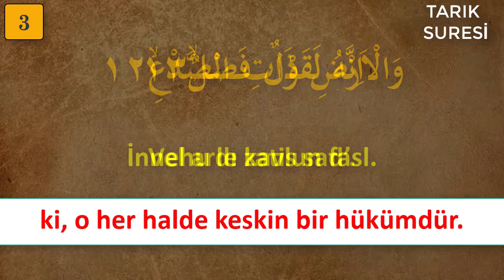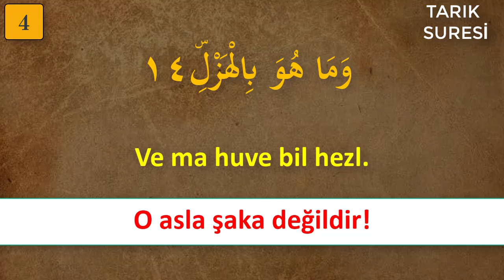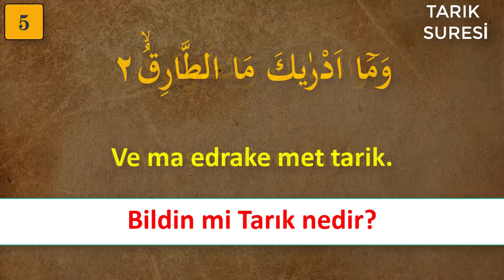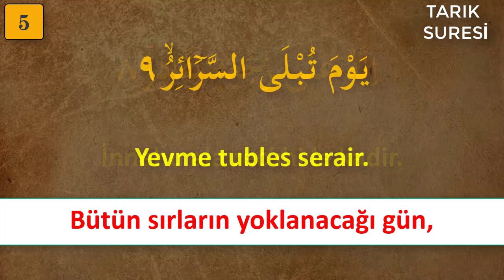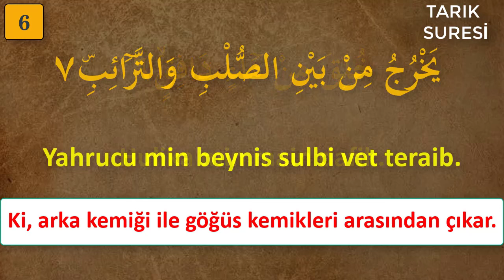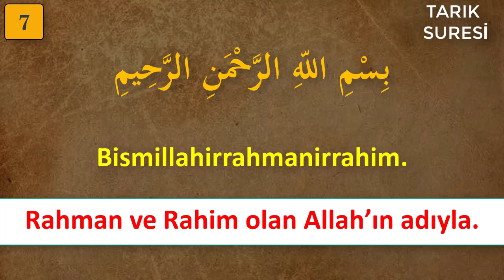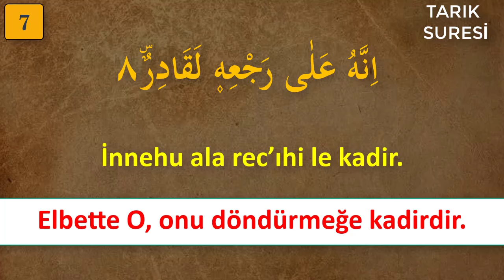7 TARIK SURESİ MUCİZESİ DİNLE En Faziletli Dualar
7 TARIK SURESİNİ BERABER DİNLEYELİM.
Oynatma Listeleri
GÜNÜN DUASI DİNLE
FAZİLETLİ DUALAR
RUKYE AYETLERİ